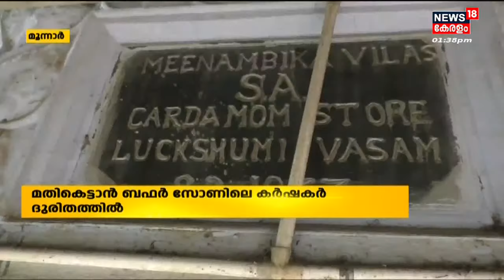നാട്ടുവർത്തമാനം | Naattu Varthamaanam - Malayalam Local News | 3rd July 2022